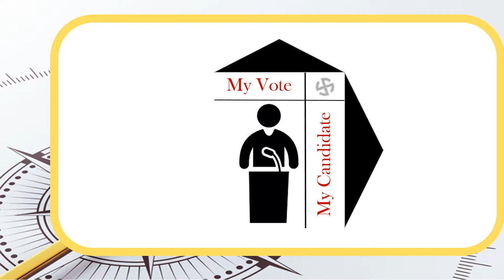Democratic Presidential Candidate Third Debate - Trade & Economic Policy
2020 US Democratic Presidential Candidates - Third Debate
TRADE & ECONOMIC POLICY